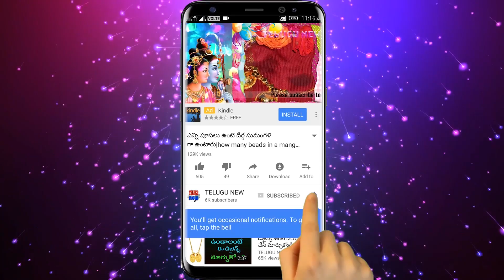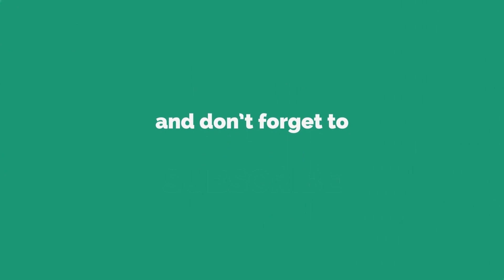వినాయక నిమర్జనం ఈ దిక్కుకు తిరిగి ఇలా చేస్తే అఖండ ఐశ్వర్యం కలుగుతుంది | TeluguNew channel